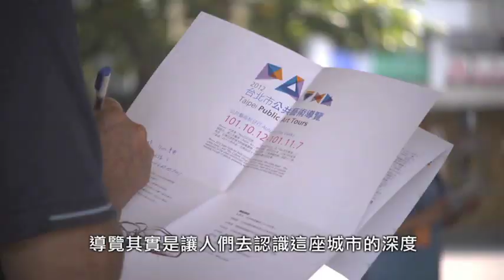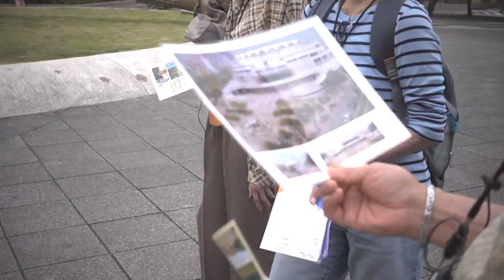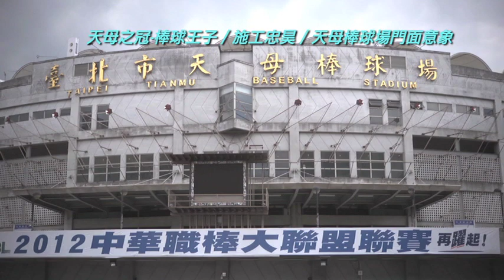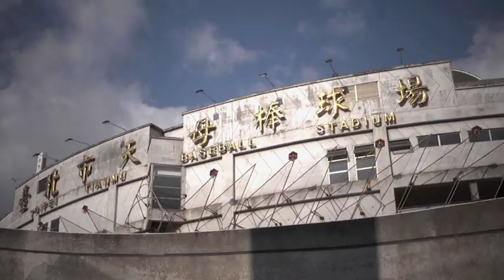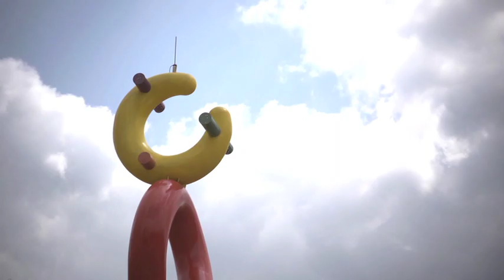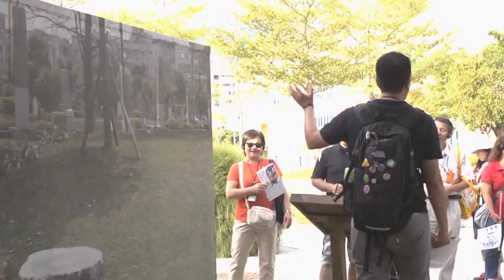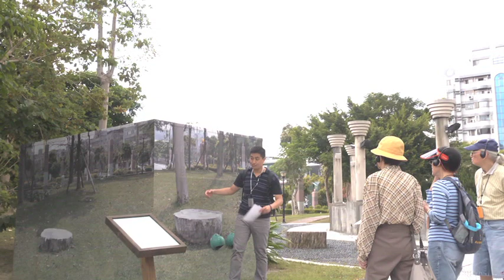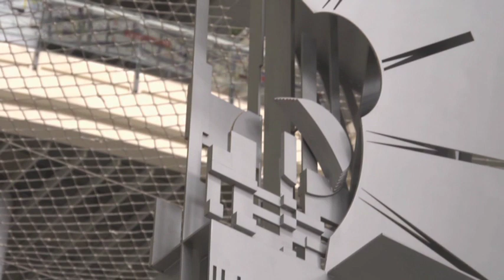2012臺北市公共藝術導覽_士林區(完整版)part1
2012年秋季，臺北市政府文化局規劃了公共藝術導覽活動【PA+++】，由帝門藝術­教育基金會執行。

六條導覽路線，串起台北十二個行政區、四十六件作品，也串起四十六個關於台北的故事。­清
10月16日，由周逸傑老師帶領民眾，於蘭雅國中、天母運動公園及天母棒球場周邊認識­公共藝術作品。

天母棒球場一直是國內棒球運動的重要據點，加上近年來運動休閒生活的推廣，使這塊地區­以運動場為中心，結合周邊文教設施逐漸發展，公共藝術創作亦多以展現運動精神為設計主­軸。

On October 16, Mr. Yi-chieh Chou guided participants on a tour intended to familiarize them with the public art works around Lanya Junior High School, Tianmu Park and Tianmu Baseball Stadium. Tianmu Baseball Stadium has long been a major venue for baseball games in Taiwan, and, with the growing popularity of sports and leisure activities, the ball field has become the center of this district. Moreover, with the steady development of nearby cultural and educational facilities, most of the public art in this area has come to depict the spirit of athletics.